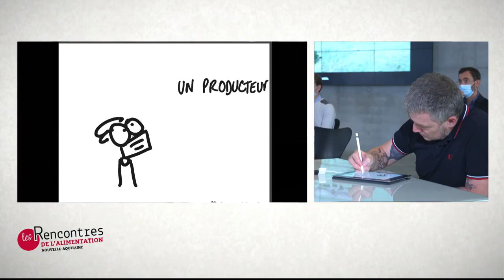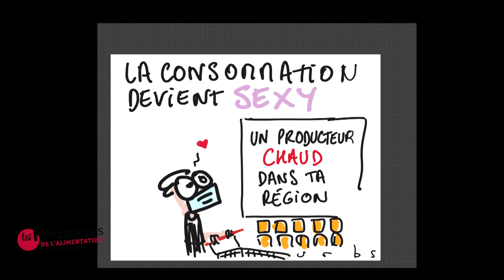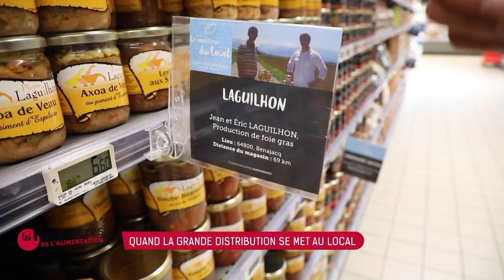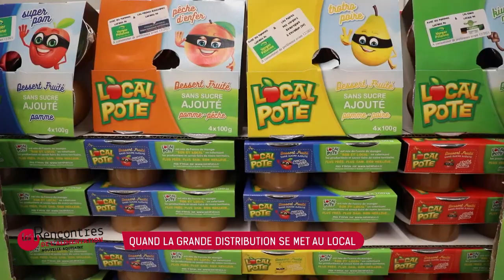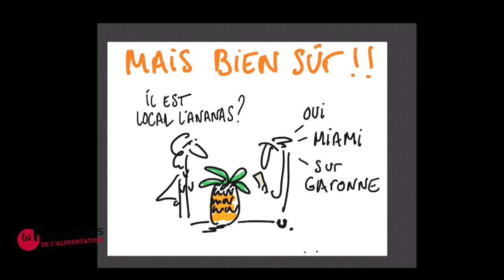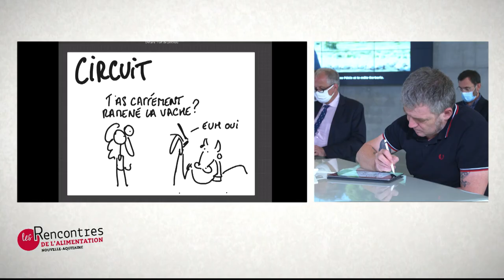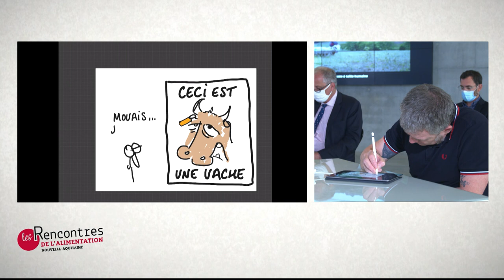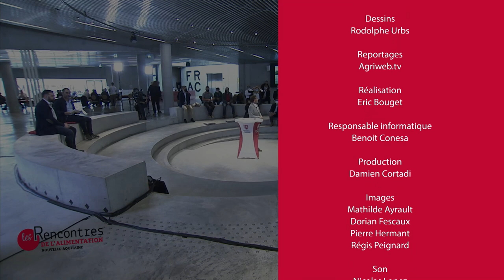Rencontres de l'Alimentation Nouvelle-Aquitaine - La distribution à l'heure du local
Ce cycle de conférences-débats porté par l'Agence de l'Alimentation Nouvelle-Aquitaine, la Région Nouvelle-Aquitaine, l'ARIA Nouvelle-Aquitaine, et en partenariat avec les organisations professionnelles, en cohérence avec NEOTERRA et la feuille de route pour une alimentation durable et locale, permet de réaliser une rencontre sur le thème :
👉 La distribution à l’heure du local​,